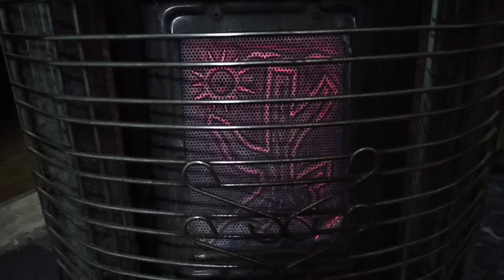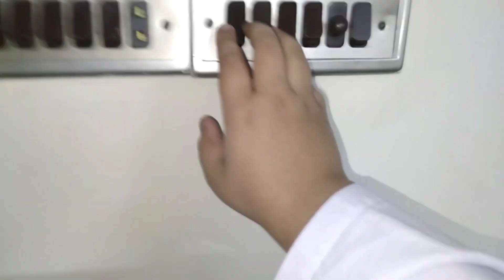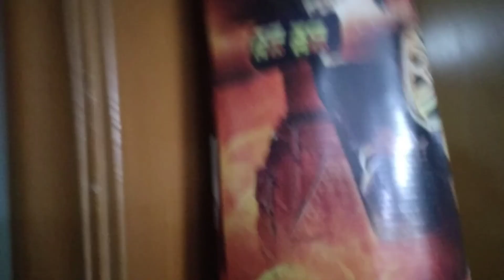Quaid e Azam Day || Bachay bhi chalay gay